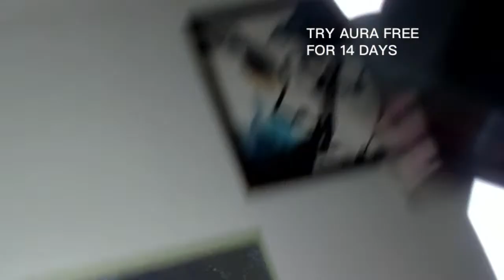livestream - Pranking a SCAMMER for THREE HOURS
💬 I can make you a personalized video greeting in your favorite impression, sing happy birthday or we can just chat :)

📱 I can record your personal voicemail greeting in one of my voices

      I LUV SNAIL MAIL!

[Playlist Specific Hashtag]

[Video Title]
[Video URL]